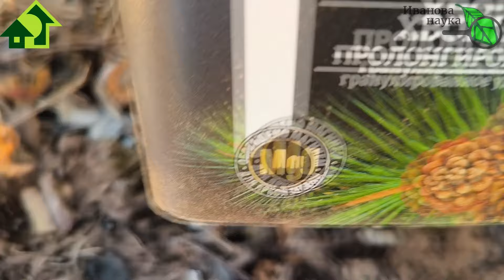САМЫЕ УСТОЙЧИВЫЕ РАСТЕНИЯ ДЛЯ САДА: посадил и забыл. НЕ САЖАЙТЕ ХВОЙНЫЕ, ПОКА НЕ ПОСМОТРИТЕ НА ЭТО!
Чтобы хвойные растения радовали своей устойчивостью в саду и не требовали внимания, обязательно сделайте так. как я показываю в этом видео. Посадил и забыл! Только любуйся!

Закваски Боверия-mix и Триходерма-Mix:
От производителя: